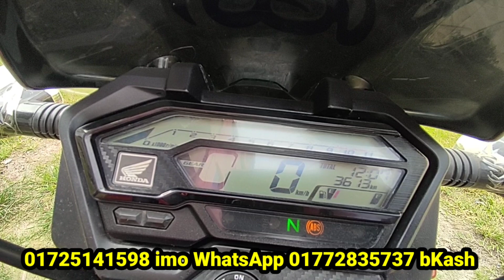১০০% বাইকটি নতুনের মতই বাট দাম HONDA X BLADE ABS SECOND HAND BIKE PRICH IN BANGLADESH ELAHI MOTORC